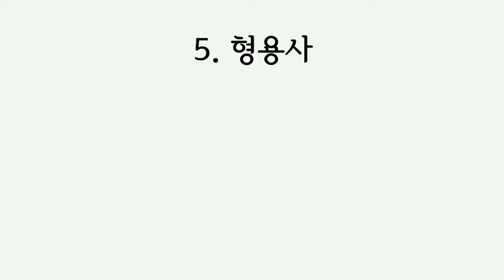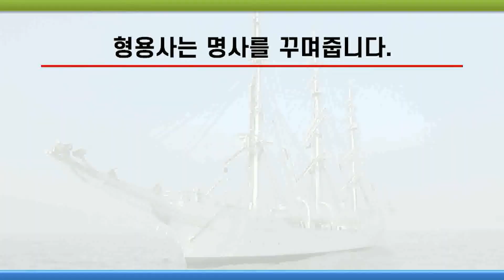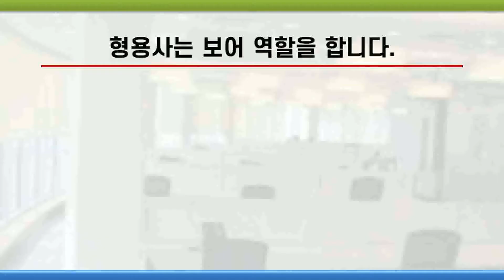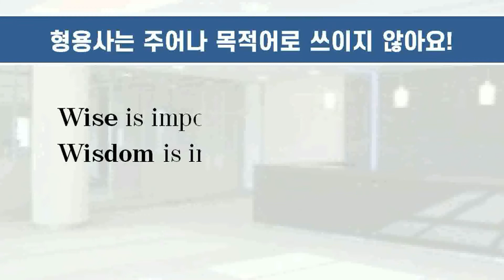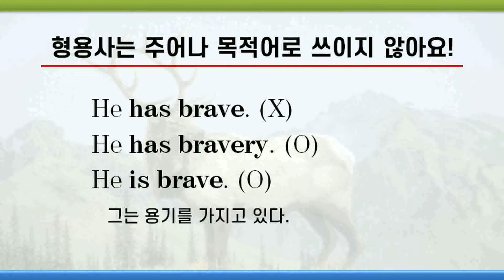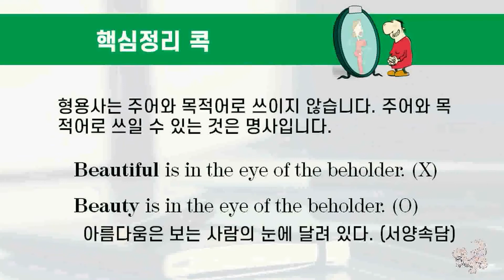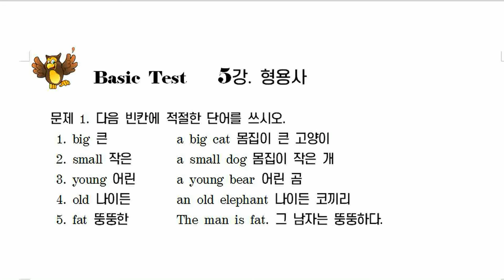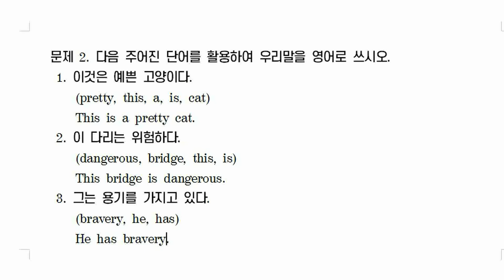[초등영문법] 5강. 형용사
개념 중심의 영문법 이야기 “봄”